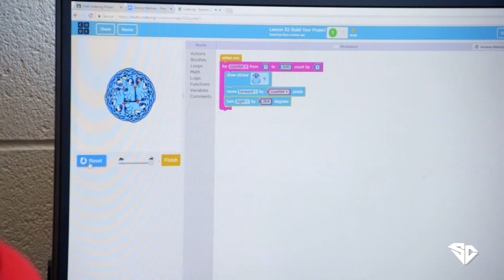Santee Cooper STEM Teacher